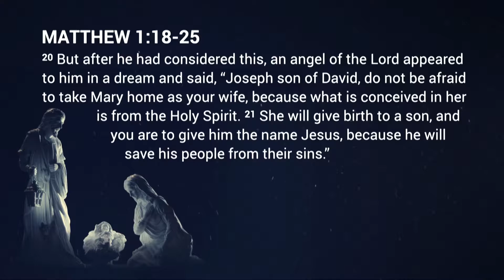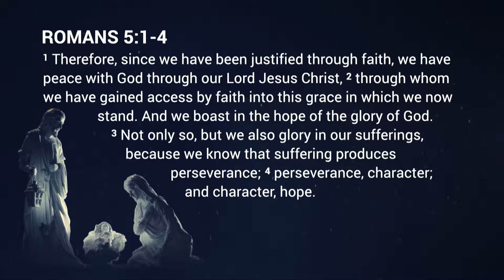Joseph. Billy Richards. December 13 2020